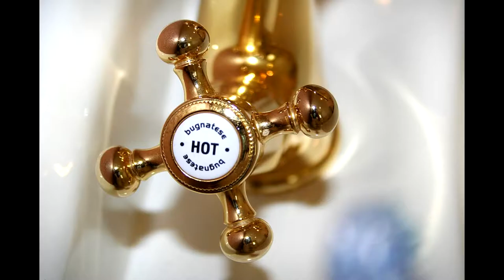Confession d'un Plouc - Un Podcast/Journal - 1er et dernier épisode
Fallait que ça sorte...mais oui, cette fois-ci, je vais essayer d'arrêter de manger mes crottes de nez pour de bon...

Je travaille sur un nouveau Podcast qui tiendra ses promesses. J'ai fait appel à un ingénieur audio professionnel (ça me coûte 300$ seulement pour commencer à discuter) et dieu sait que la technique du son d'un podcast est primordial.